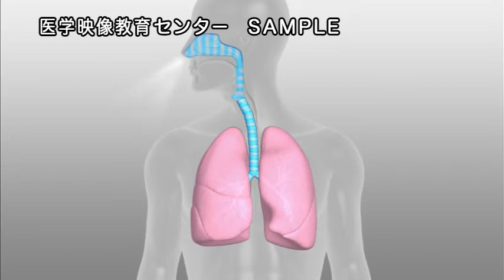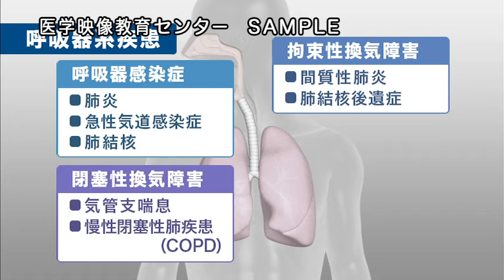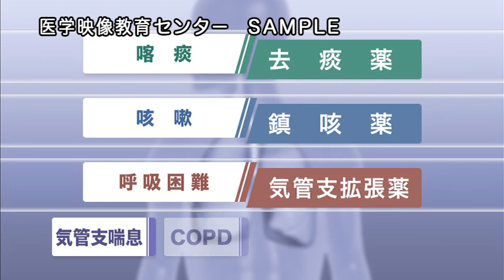目で見る薬理学入門 第3版 Vol.4 呼吸器系疾患の治療薬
本ムービーは『目で見る薬理学入門 第3版　Vol.4 呼吸器系疾患の治療薬』のサンプルムービーです。

＼ 医学・薬学・看護学など医療に携わる方々必見！／

日常診療でよく処方される薬剤について
“疾病と治療薬”という視点をベースに、
薬効・薬理、作用機序などをわかりやすく解説しています。

目で見る薬理学入門（第3版）全12巻 好評発売中

◆ 解剖や生理、病気の成因を踏まえて薬の作用機序が理解できる！
◆ 分類別のリスト表示で、薬の種類・適応や禁忌などがひと目で分かる！
◆ 複数の作用機序があっても、ナビゲーション的CGで学習をサポート！